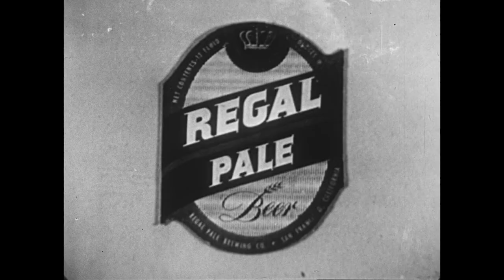Ozark Jubilee January 21, 1956 Segment 1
The Ozark Jubilee was a live, nationally broadcast country-western variety show originating from the Jewell Theater -- “the heart of the Ozarks” -- in downtown Springfield from 1955 through 1960. Many country music stars began or advanced their careers by appearing on the Jubilee including Porter Wagoner, Patsy Cline, Brenda Lee, Johnny Cash, and the Philharmonics. Missouri State University Libraries is raising money to digitize 60 episodes that reside in kinescope form in the University of California, Los Angeles Film and Television Archive.

Episode Listing
00:00 Intro
01:30 Ozark Jubilee theme song
03:40 "We Could" Tabby West
06:10 Regal Pale commercial
09:04 "That's all Right" Bobby Lord
11:30 Lenny and Goo Goo
13:48 Regal Pale commercial
16:05 "Pigtails and Ribbons" Slim Wilson
21:05 "Shifting Whispering Sands" Rusty Draper
24:01 Regal Pale commercial
27:05 "Run Boy" Jim Edward, Maxine, and Bonnie Brown
29:16 Regal Pale commercial